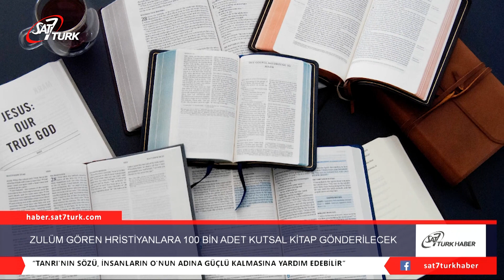Zulüm Gören Hristiyanlara 100 Bin Adet Kutsal Kitap Gönderilecek | 20.12.2021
Hristiyan yardım kuruluşu Open Doors, bağış toplama etkinliği sayesinde zulüm gören inanlılara 100 bin adet Kutsal Kitap gönderecek.

Dünya çapında baskı altındaki Hristiyanların durumunu izleyen Open Doors, Kasım ayı sonlarında Afganistan, Kuzey Kore ve Nijerya gibi ülkelerde zulüm gören Hristiyanlara 100 bin adet Kutsal Kitap göndermek için gerekli olan parayı toplayabildi. Kutsal Yazıları ve öğrencilik materyallerini zulme uğrayan bir Hristiyana sunmanın Kutsal Kitap başına yaklaşık 7 dolara mal olduğu açıklandı.

Bağış toplama etkinliği, dünya çapında bir bağış programı olan ‘Giving Tuesday’ aracılığıyla gerçekleşti. Open Doors Başkanı David Curry, bağış toplama etkinliğini ABD’de gördüğü en büyük destek hareketi olarak nitelendirdi. Curry, ‘‘İhtiyaç her zamankinden daha fazla ve Amerikalıların zorlukların üstesinden gelmek için harekete geçtiğini görmek teşvik edici. Bu, dünya çapında zulüm gören Hristiyanların yaşamlarında olağanüstü bir fark yaratacak’’ dedi.

Bağış kampanyası 23 Kasım’da destekçilere Hristiyanlara yönelik zulmün son zamanlarda dünya çapında arttığını bildiren bir e-mail ile başladı. Email’de, ‘‘Tanrı’nın Sözü, insanların O’nun adına güçlü kalmasına yardım edebilir’’ yazıyordu. Open Doors, bağış toplama hedefine kısa zamanda ulaştı. Open Doors, kurucusu Andrew’un arabasına Kutsal Kitapları saklayıp onları Tanrı’nın Sözü’nün yasaklandığı yerlere götürmesiyle 1955’te hizmete başladı.

Curry, ‘‘Hristiyan olmanın en zor olduğu yerlere Kutsal Kitap’ı ulaştırma çabaları devam ediyor. Günümüzde modern yöntemler aracılığıyla herkes Kutsal Yazıların Hristiyanlara ulaşmasını sağlayabilir. İnsanların diledikleri gibi ibadet etme veya ibadet etmeme özgürlüğüne sahip olmaları gerektiğine inanıyoruz. Bu, Tanrı’nın Sözü’nün bir kopyasına sahip olmak için kendi seçimlerini yapabilmeyi de içermektedir. Kutsal Yazılara erişimin sadece ruhsal bir gelişme değil, aynı zamanda zor koşullar altında teselli ve güç sağlayacağını da deneyimlerimizden biliyoruz’’ dedi. (CHL)